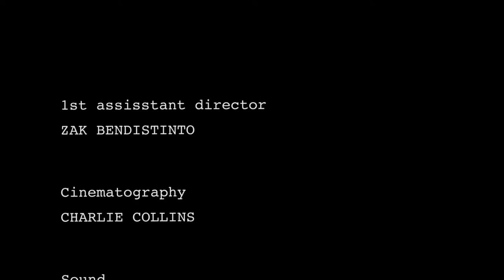The Final Test film